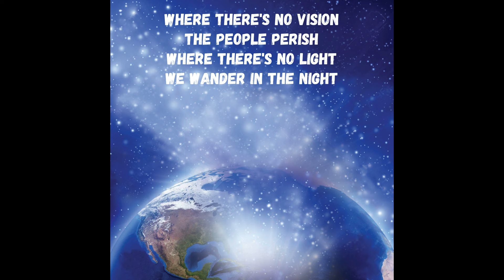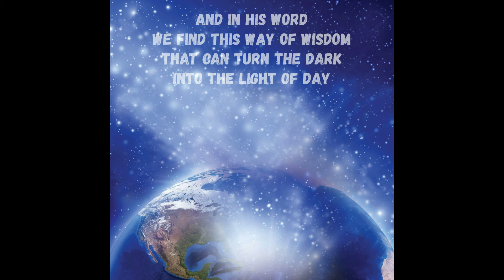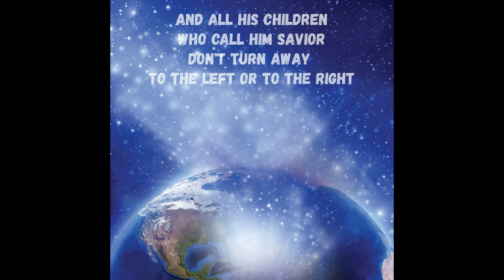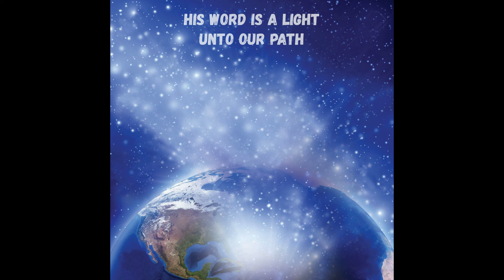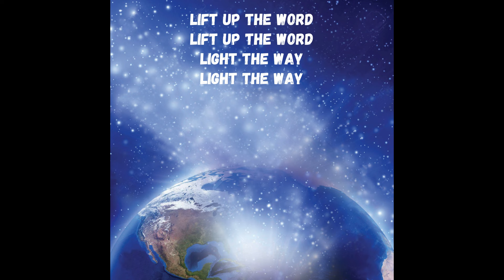Lift Up the Word Light Up the World by Dan Adler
Written for the National Day of Prayer 2024, the song title is the theme of the 2024 National Day of Prayer.  Written and produced by Dan Adler. Keyboards by Peter Shu. Drums by Jordan Hays. Guitars, Bass and Vocals by Dan Adler. Copyight 2024 Heart of the City Music